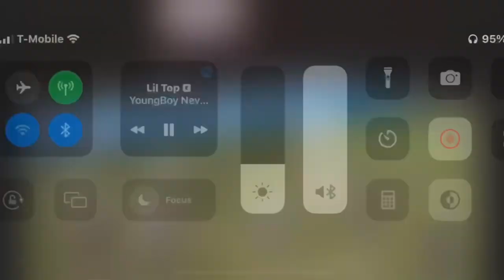Jalil brown senior year 2022